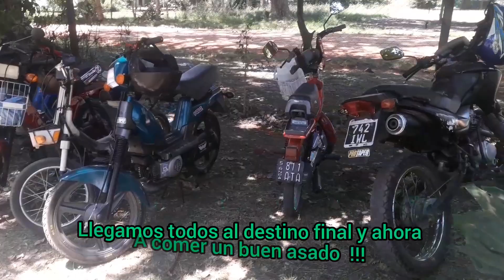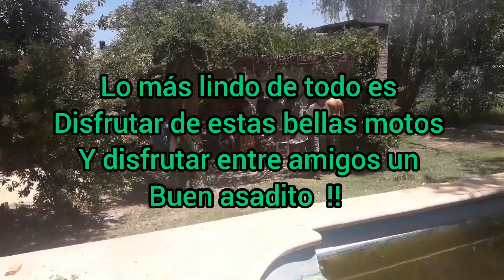Se vino juntada N°28 y despedida con más de 20 Ciclomotores Zanellas !!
Hoy fue un día muy especial porque nos juntamos para despedir el año más de 20 motos  junto con viaje y asado  !!!
La despedida en Roldan nos trajo más experiencia en viajar y en ir en grupo y afianzar este grupo con una linda comida y tragos  !!!

gracias a todos lo que hicieron esto realidad  !!